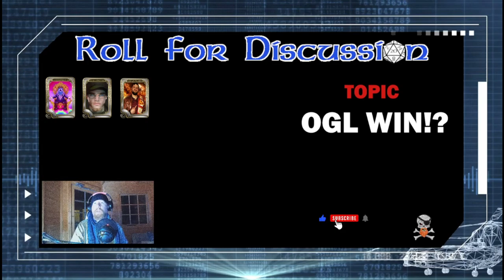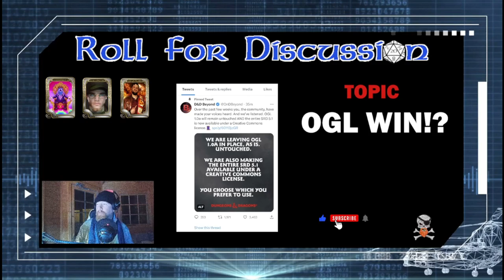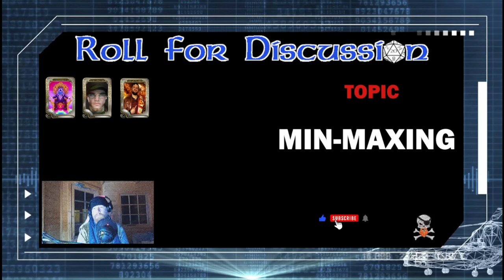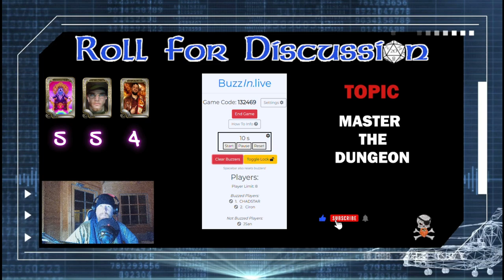What's up with WOTC? Also movie time! | RFD PODCAST 007 dnd #007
Looks like things are going back to normal, so let's carry on talking about D&D, the fun stuff!